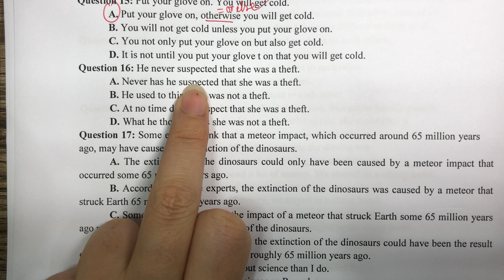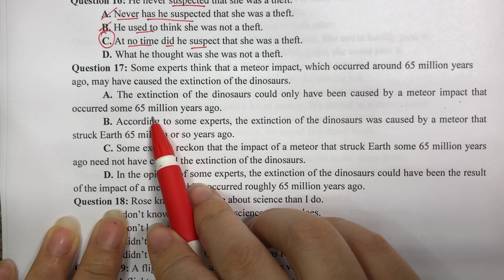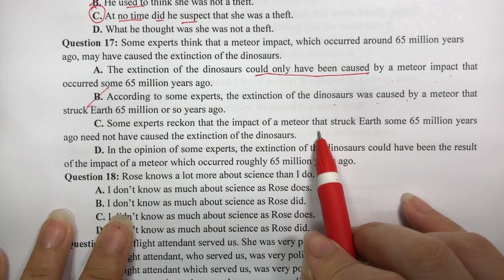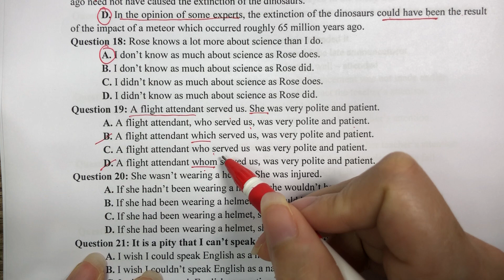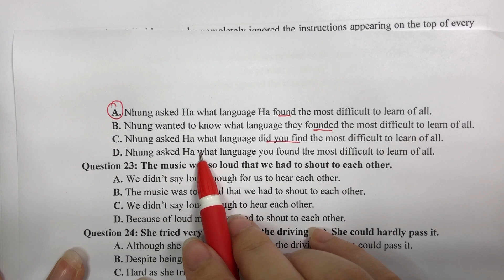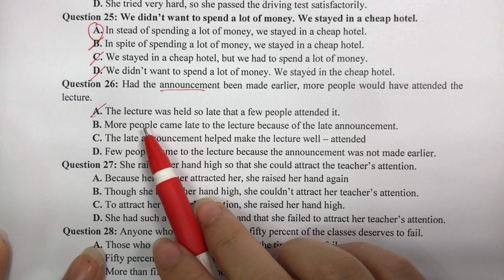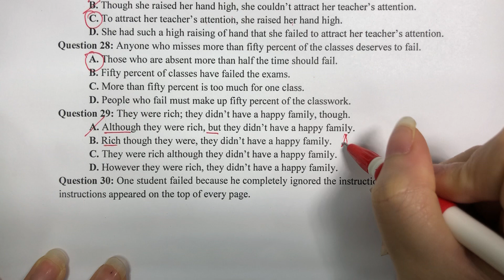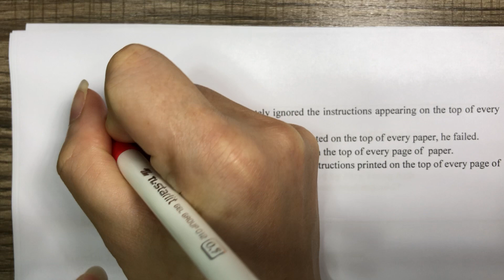Nhóm tổng ôn 2: btap 27/3(tiep)